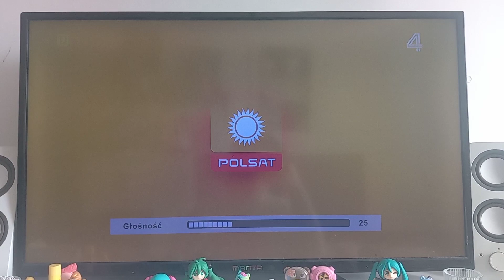TM/P (2020)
©️ Polot Media
©️ Grupa Polsat Plus